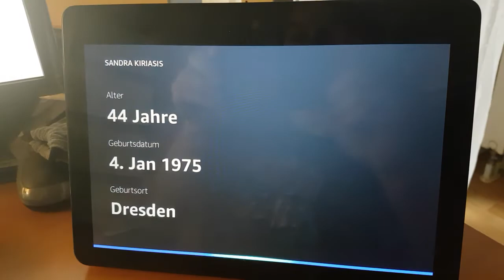Alexa, wer ist Sandra Kiriasis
Das Video ist Teil der Serie beliebte Suchanfragen 2019 bei Google von Alexa beantwortet. Alexa erklärt die Wintersportlerin Sandra Kiriasis.